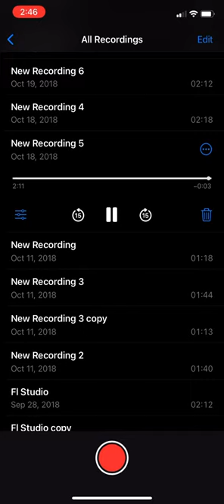Lakeside Murder: “Life’s a @itch, UNLESS Or UNTIL You Treat Her Right” (LoLo-Fi)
Produced By: Lakeside Murder
Made: 2018
Track: Puerto Rican Boom Bap
Album: TBA
Genre: LoLo-Fi x The Soul of Hip Hop

This DAW nonsense makes me wish I had never sold my guitars & all my gear, because with price inflation.

It would cost me an easy 10k+ to replace my setup. Makes me want to leap off a building.

I don’t know how the Fender Squier Strats are NOW???...(Mexican Edition)

BACK IN THE LATE 90’s .until approximately 2002, they aka (Squires) were what we thought they were. JUNK.

Back in the day...I wouldn’t play a gig with a Squire for a million dollars. The tuning #1 was horrendous. I’d Tune it PERFECTLY & Even Tuning it was a NIGHTMARE and within 10 minutes of jamming...it would slowly start to go out of tune. horrific. You’re better off going to guitar 🎸 center or a local trustworthy Music Shop. A mom & pop Music shop Is a good start as well.

This was about 20 years ago. So, if anyone sees this and has recently played a 2022 SQUIRE Stratocaster drop me a line on My YT channel.

I would love to hear anyones opinions on it’s quality..has it gotten worse, or maybe they’ve gotten better Over the years I have NO clue. Clue me in amigos if you happen to see this...
Thanks,
LM

FLYGOD (2016)
Mixtapes Edit
Extendos (2016)
EPs Edit
There's God and There's FLYGOD, Praise Both (2016)
Collaborations Edit
References